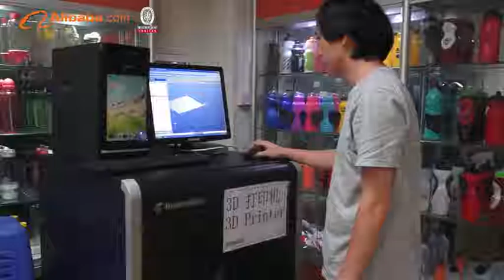Company and factory video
We are trustworthy water bottle supplier, specialize in kinds of innovative bottles such as shaker/glass bottle/bpa free bottle/silicone plastic bottle/fruit infusion bottle and so on.
Walmart,KFC,Coco cola and CVS and Disney are our regular clients.